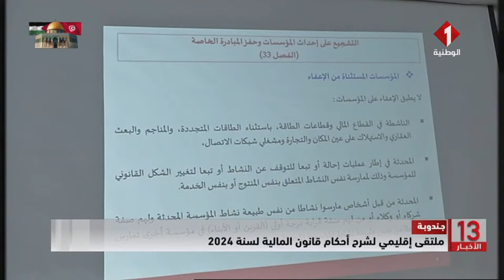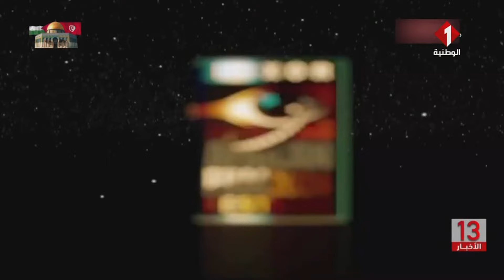نشرة الظهر للأخبار ليوم 15 - 02 - 2024